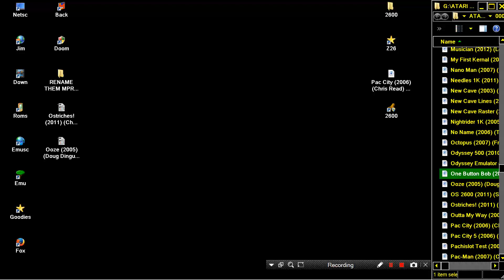ATARI 2600 One Button Bob 2011 Chris Read WIP